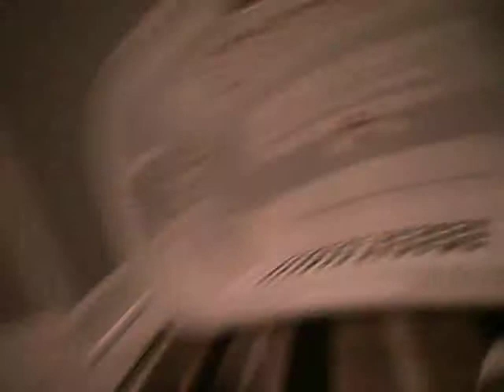carlos and alex the lego kitty cats adventures the move part 2